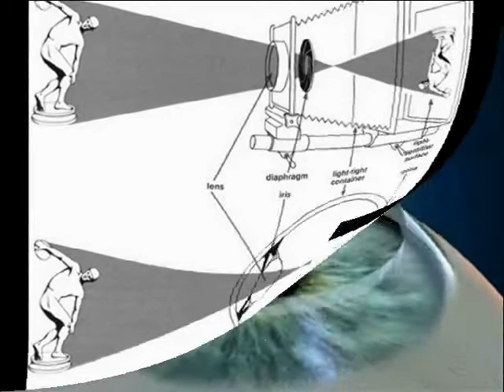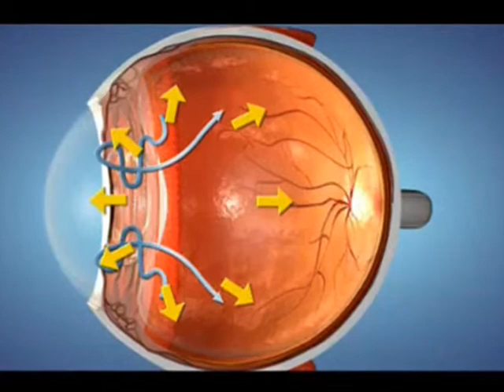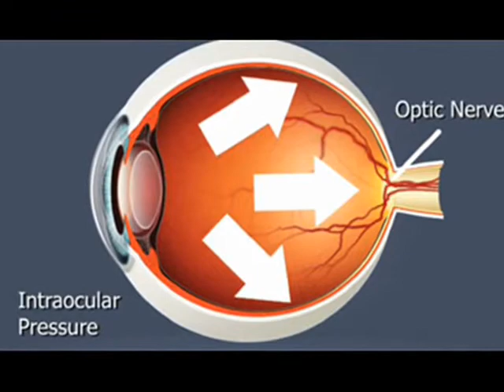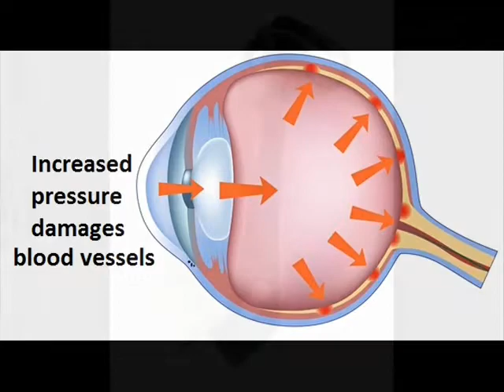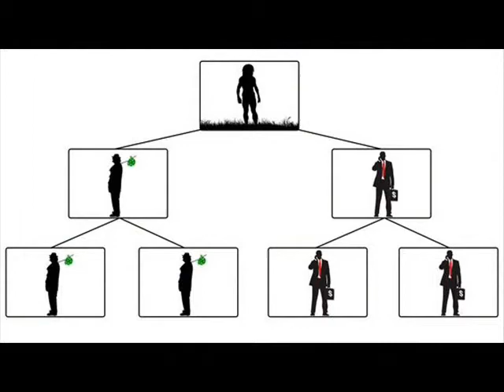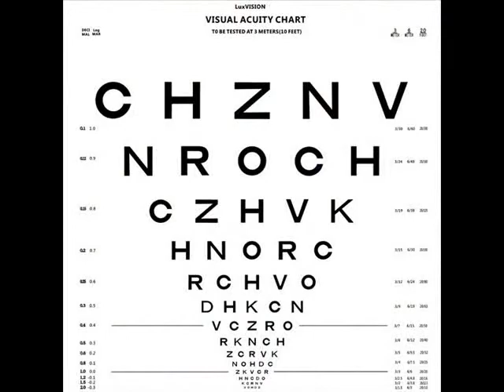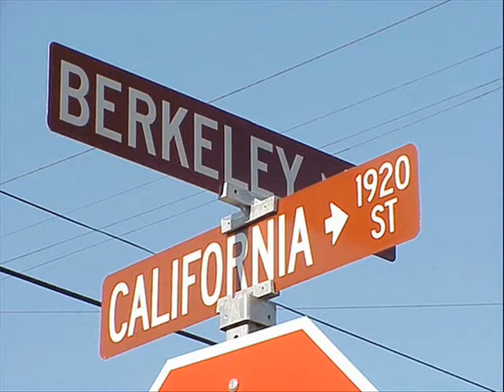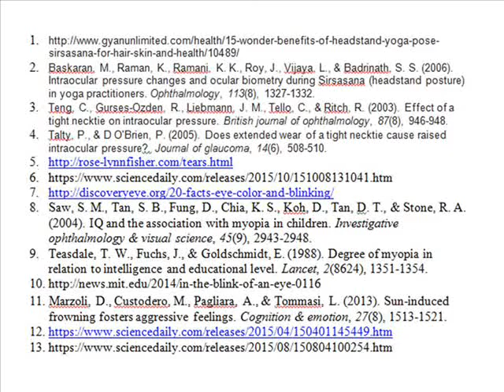Amazing facts about human eye 2020 (NEW)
There are 8 amazing facts about human eyes that may blow your mind. Certain things that we do in our daily life, but totally unaware of their effect in human eyes. Some of them are good and some are not. These 8 facts may help you protect your eyes.